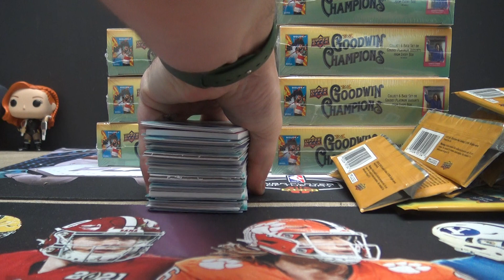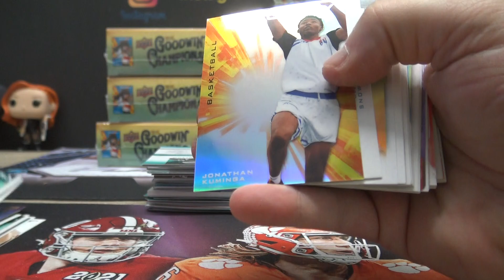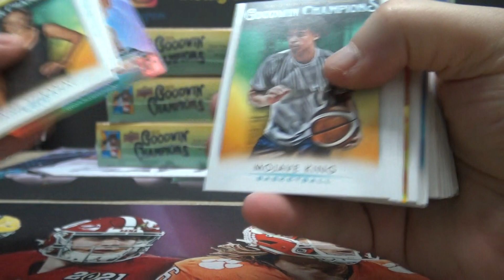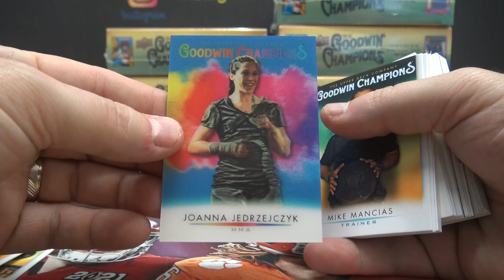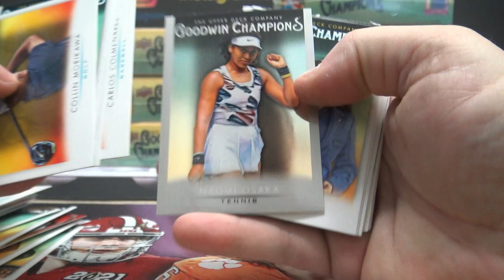Ramon's 2021 Upper Deck Goodwin Champions Box Break